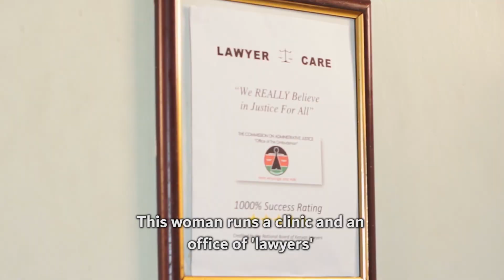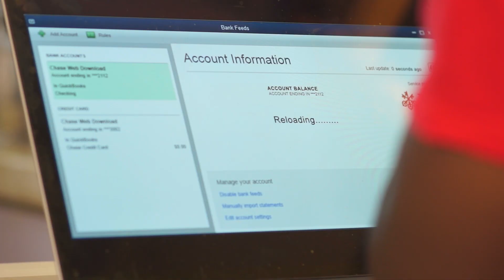JJRK SSN 1 RECAP